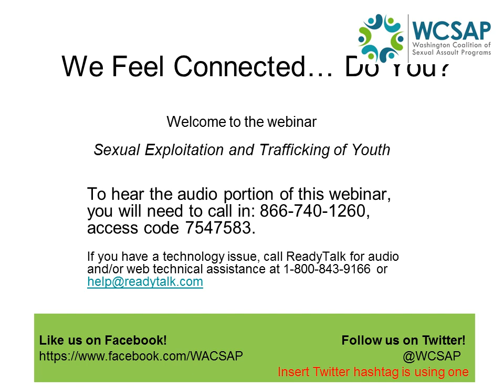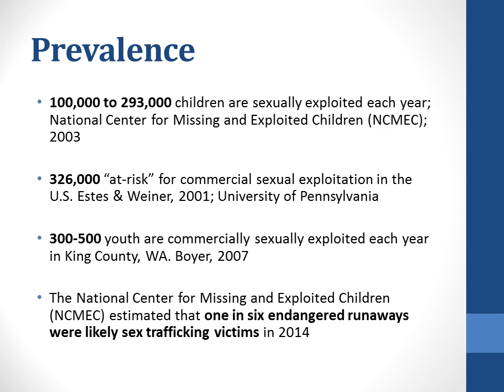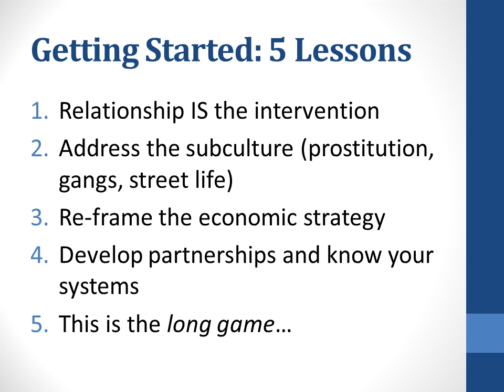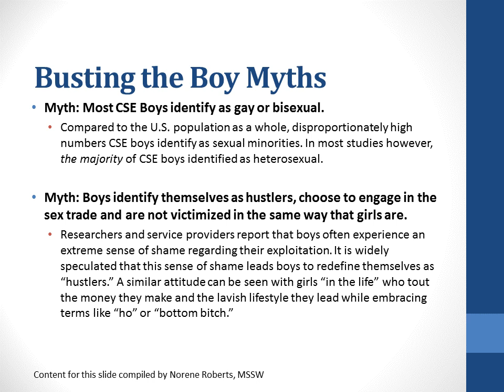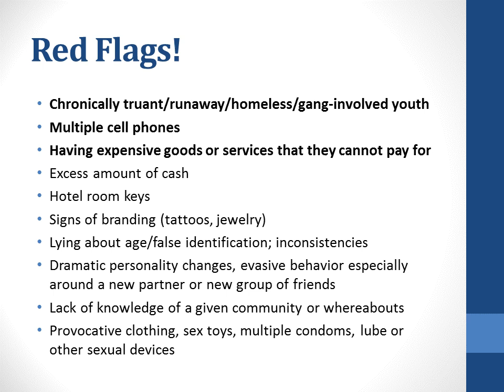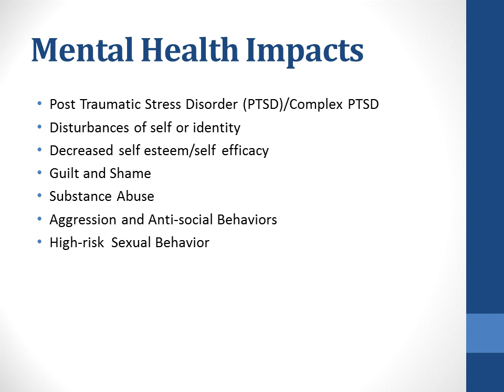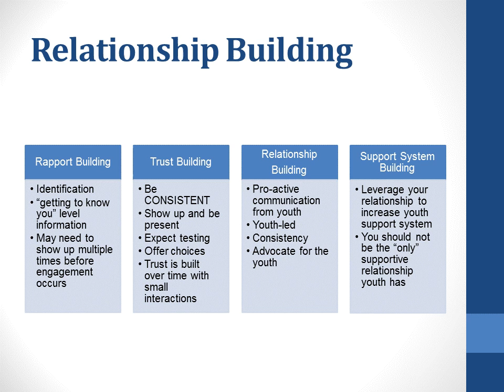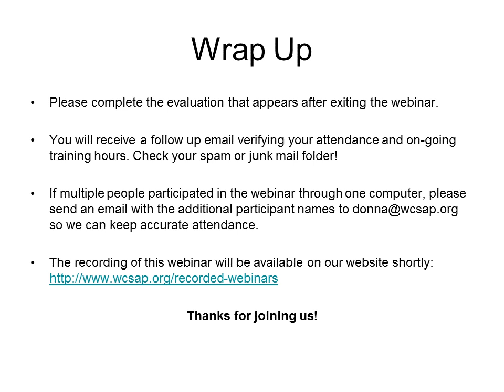Commercial Sexual Exploitation of Youth, 2017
In this informational session, participants will gain:

* Understanding of the methods and types of exploitation.
* Knowledge of common red flags and risk factors of Commercial Sexual Exploitation
* Over view of the basic steps of response to CSEC (Reporting & Exit Process)